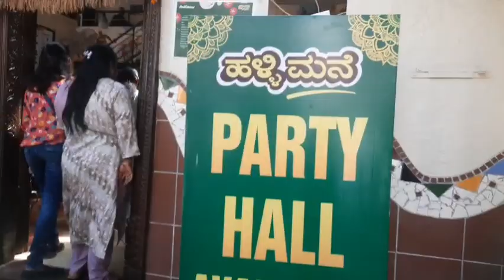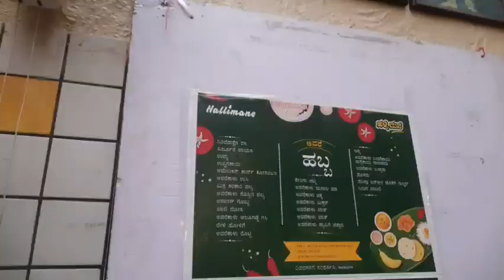ಫೆಬ್ರವರಿ ಕಿಟ್ಟಿ ಪಾರ್ಟಿ ವ್ಲಾಗ್/ಜಯಶ್ರೀ ಮೇಡಂ ಪಾರ್ಟಿ ಮಲ್ಲೇಶ್ವರಂ ಹಳ್ಳಿ ಮನೆಯಲ್ಲಿ/February kitty party